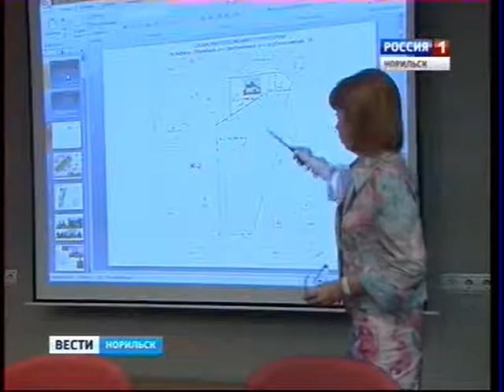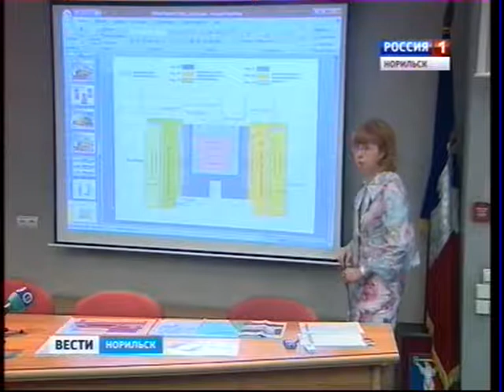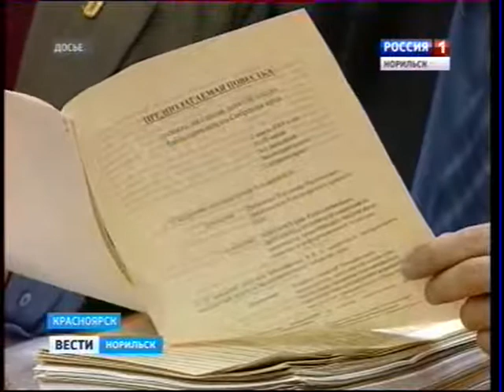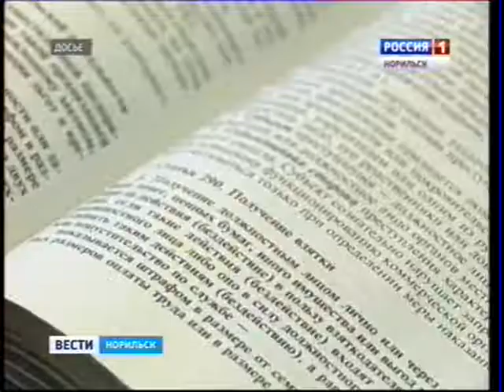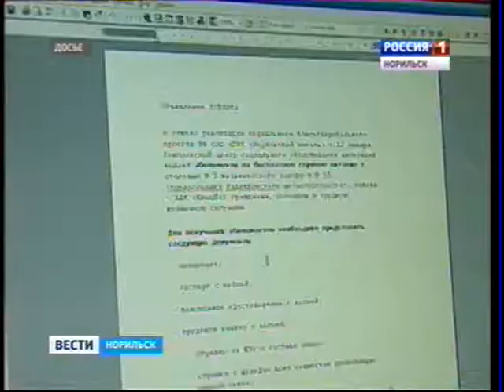Вести Норильск 15 апреля 2014 года 19.40 (вторник)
Улетаю в отпуск 16 апреля. Вернусь в середине июня.